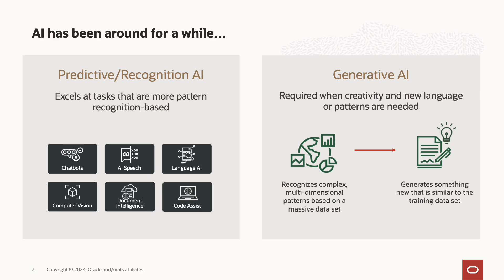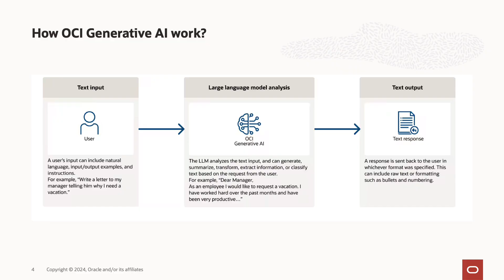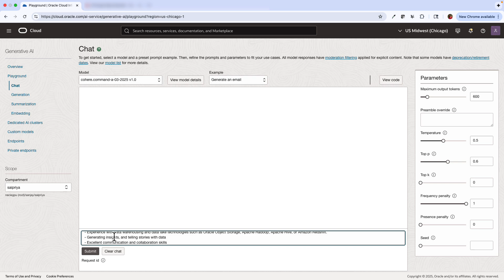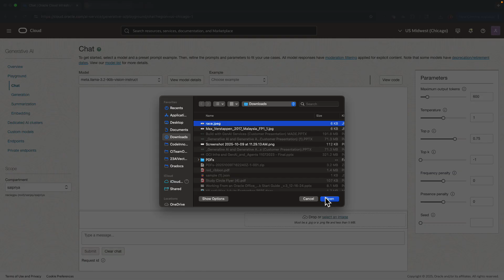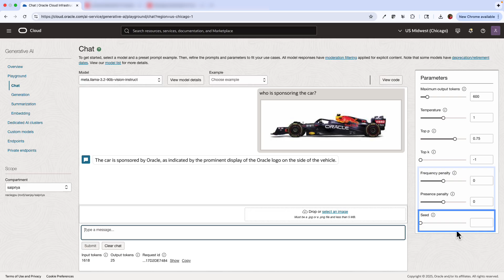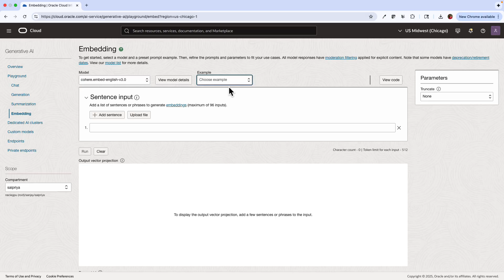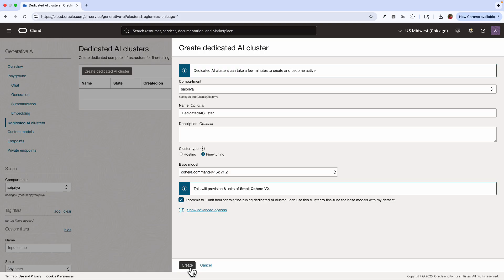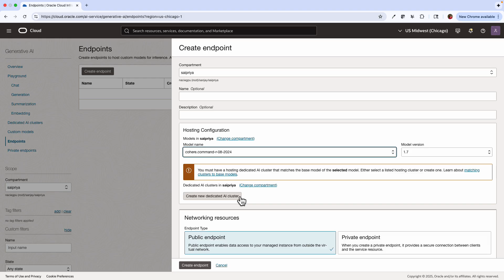OCI GenAI Overview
Oracle Cloud Infrastructure (OCI) Generative AI is a fully managed service that lets you
seamlessly integrate powerful language models into your applications — for writing assistance,
summarization, analysis, and chat.
Built from the ground up for enterprise needs, OCI GenAI offers flexibility, security, and
scalability.
In this video, we’ll walk you through:
-How OCI Generative AI works
-The OCI Console and pre-trained models
-How to create and use your own custom models